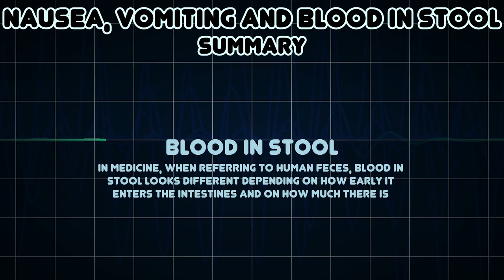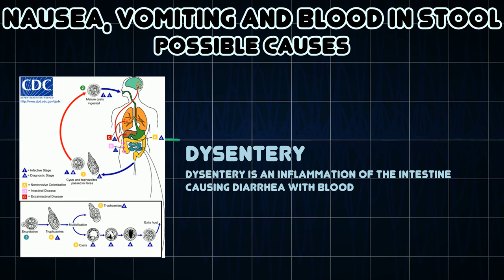Nausea, Vomiting and Blood in stool (Medical Symptom)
Possible causes of Nausea, Vomiting and Blood in stool (Medical Symptom)